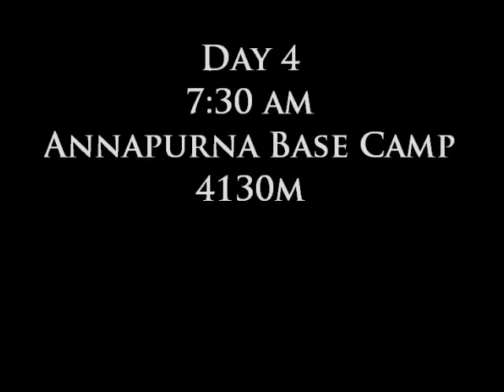Gangnam style Annapurna Base Camp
Gangnam style Annapurna Base Camp- You have to watch till the end.
360 degree view of ABC.
All videos taken from my Iphone 3gs and My friend Kapil's Samsung Note.